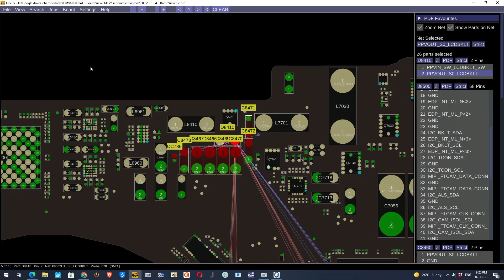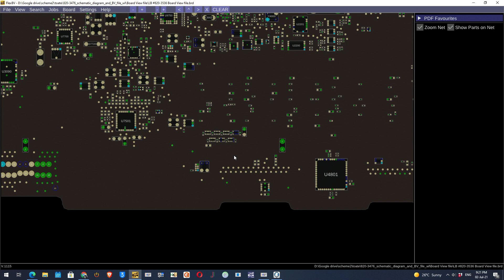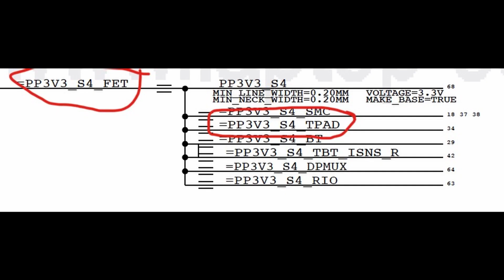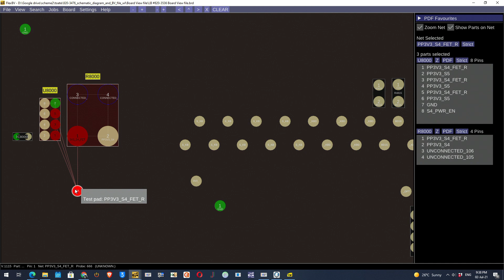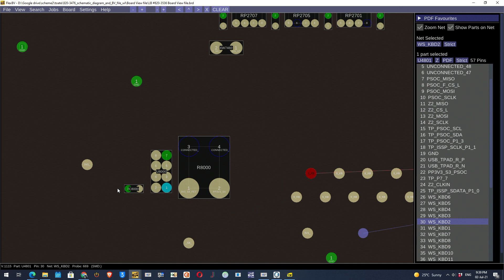#132 Macbook Pro Réparation du Trackpad et Clavier | Carte-mère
🔵 Aujourd'hui, on répare un MacBook Pro 13" Retina 2013/2014 sur lequel le trackpad et le clavier ne fonctionnent plus malgré leur remplacement. Le problème vient d'un composant sur la carte-mère qui a été endommagé par la corrosion.

➡️ Vous aimez mon contenu, vous êtes passionné par la technologie et Apple ? 😊

🔵 Ou envoyez votre appareil pour un diagnostic gratuit à:
    🎯  SoroS Reparation,
          32 Rue des Chasseurs,
          34070, Montpellier, France.

🔵 Et notre blog où vous trouvez des Articles, des Tutos et des News sur les MacBook, les iMac, les iPad et les iPhone !

🔵 J'ai aussi créé un groupe où vous partagez vos problèmes liés aux appareils Apple, je suis là pour répondre aux questions 😊 :

► TIMECODES 🕑
00:00 Macbook Pro 2013/2014 , le problème
01:00 On accède à la carte-mère
02:00 Nettoyage, on enlève le SSD
02:30 Vérification au microscope
04:00 Trace de corrosion
06:15 Ouverture du Board View
08:20 On décroche un composant non lié au trackpad mais qui présente un problème
10:30 Test sur le châssis avant de le remplacer
12:00 C'était ça, un composant oxydé, problème résolu !